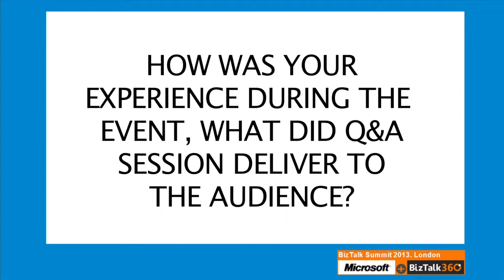BizTalk Summit 2013 London event - Feedback from Charles Young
Charles Young, Principal Consultant - SolidSoft, UK shares his experience about BizTalk Summit 2013 London event.